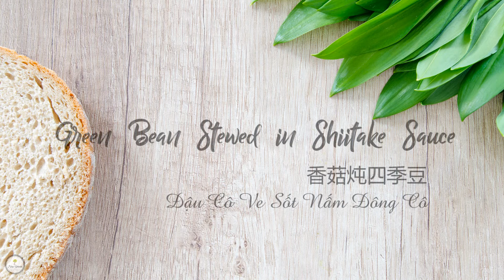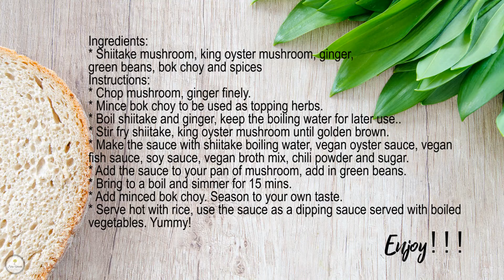Green Bean Stewed in Shiitake Sauce | 香菇炖四季豆 | Đậu Cô Ve Sốt Nấm Đông Cô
Green beans are essential to add more veggies to your meal. But instead of using the same green bean recipes over and over again, it's time to give it a tweak. Let's make this new green bean recipe together to upgrade your next green bean dish.
Ingredients:
* Shiitake mushroom, king oyster mushroom, ginger, green beans, bok choy and spices
Instructions:
* Chop mushroom and ginger finely.
* Mince bok choy to be used as topping herbs.
* Boil shiitake and ginger, keep the boiling water for later use..
* Stir fry shiitake, king oyster mushroom until golden brown.
* Make the sauce with shiitake boiling water, vegan oyster sauce, vegan
fish sauce, soy sauce, vegan broth mix, chili powder and sugar.
* Add the sauce to your pan of mushroom, add in green beans.
* Bring to a boil and simmer for 15 mins.
* Add minced bok choy. Season to your own taste.
* Serve hot with rice, use the sauce as a dipping sauce served with boiled vegetables. Yummy!